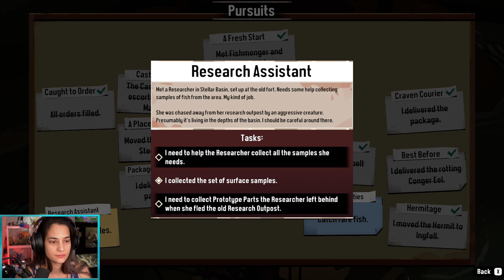DREDGE - Part 4